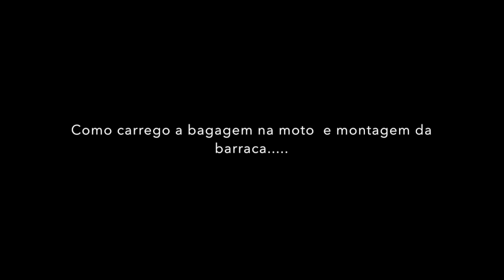MOTO CAMPING de respeito na beira do Rio Verde - Mato Grosso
Moto camping de respeito no balneário Rio Verde - Campo Novo do Parecis - MT

3 - Vila Bela da Santíssima Trindade - MT: Visitei a Cachoeira dos namorados e Cachoeira e Cânion do Jatobá: